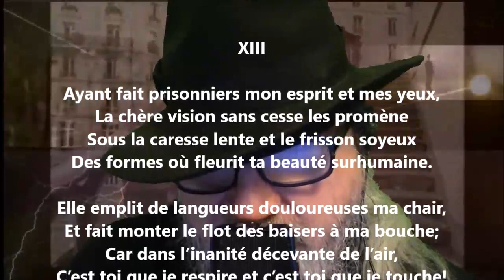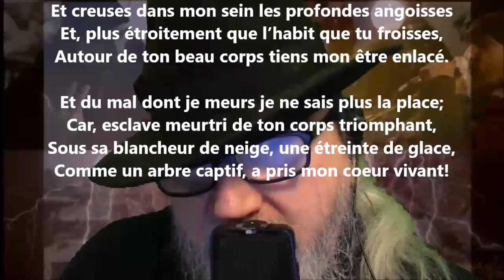La gloire du souvenir XIII - Armand Silvestre lu par Yvon Jean